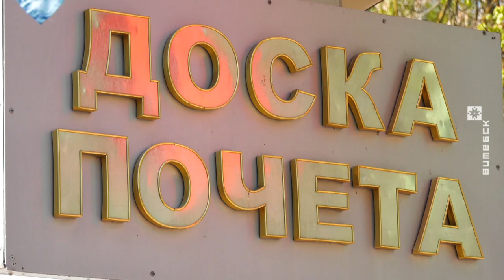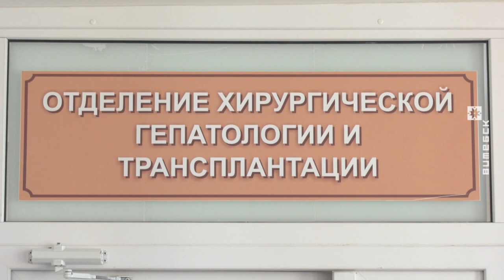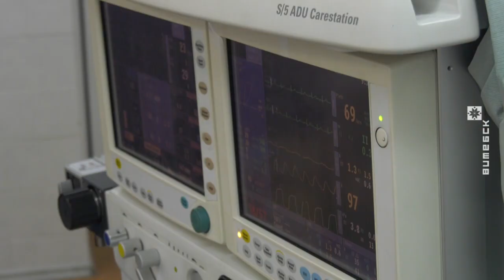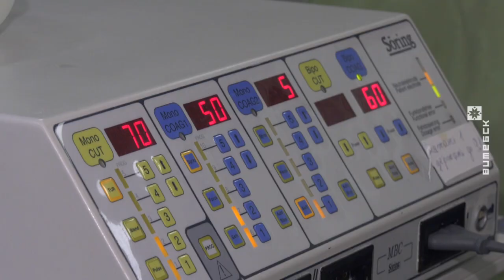Вечерний Витебск (01.11.2019)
В выпуске: 85-лет Витебскому государственному медицинскому университету.

В гостях: Василий Глушанко, заведующий кафедрой общественного здоровья и здравоохранения с курсом ФПК и ПК; Валерий Семёнов, заведующий кафедрой инфекционных болезней; Инна Самсонова, заведующий кафедрой паталогической анатомии с курсом судебной медицины; Валентина Кугач, начальник учебно-научно-производственного центра «Фармация»; Глеб Синьков, начальник отдела дистанционного обучения; Дмитрий Шустов, студент 6 курса лечебного факультета; Татьяна Кузьмичёва, студентка ВГМУ; студия эстрадной песни «Тандем».

Ведущие: Ксения Осмоловская, Иван Паюченко